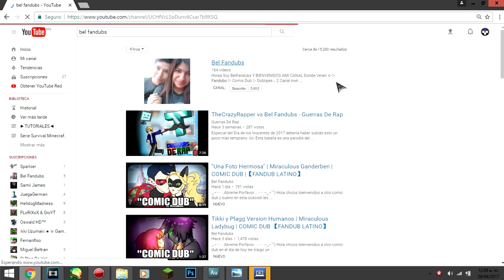MIRACULOUS LADYBUG | EL ORIGEN DEL CATACLISMO | COMIC DUB |【FANDUB LATINO】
(¯`•._.•█▆▅▃▂ ..Abreme Porfavor ..  ▂▃▅▆█ •._.•´¯)

Hola chicos perdon por estar empesando con los reviews pero es que eh escuchado mi trabajo y la verdad no se oye tan bien y hare unos pequeños reviews de algunos videos que necesiten mejorar mucho gracias por ver el video :)

♬ EDICION-ADAPTACION  ✔

EDICION Y ADAPTACION : BEL FANDUBS

VOCES  ≧◡≦

Plagg / adrien : BelFandubs ( yo )